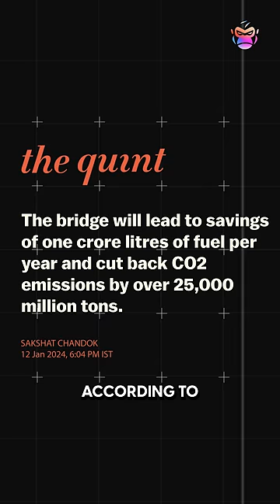🇮🇳 INDIAN bridge converts 1.5 hours into 20 minutes!